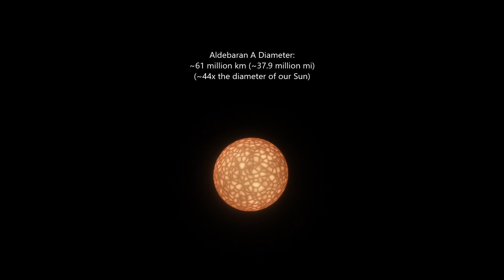Aldebaran A vs. Earth Size Comparison (Fullscreen)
Earth Diameter: 12,756 km (7,926 mi)

Aldebaran A Diameter: ~61 million km (~37.9 million mi) (~44x the diameter of our Sun)

Made using SpaceEngine